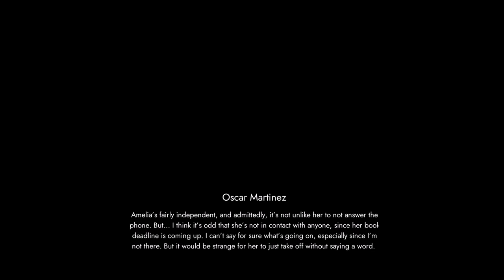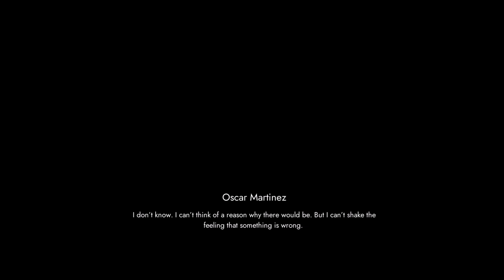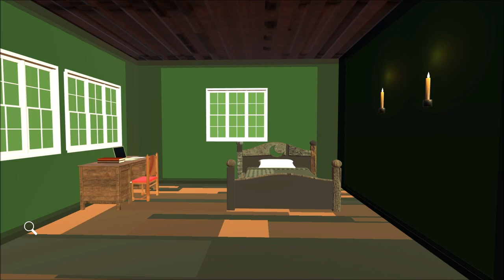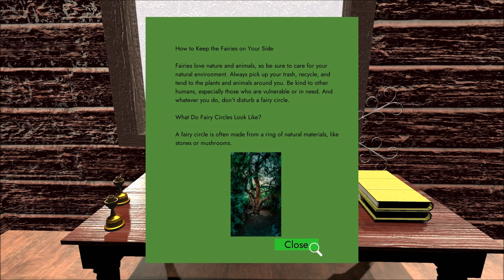Marcella Moon: Secret on the Hill (Part 1): A Missing Author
Part 1 of 6, of a walkthrough for "Marcella Moon: Secret on the Hill". In this part, Marcella goes to Ireland, to find a missing writer named Amelia Goldstone. She meets Erin O'Sullivan, who runs the Rowan Tree Inn. Marcella reads two papers about Amelia and goes to the town's museum. The gift shop is run by Saoirse O'Reilly, who believes in fairies. Marcella has a brief conversation with George Magee, who owns the museum.